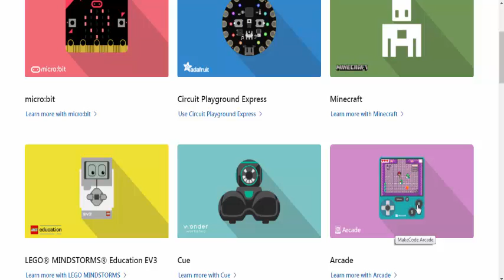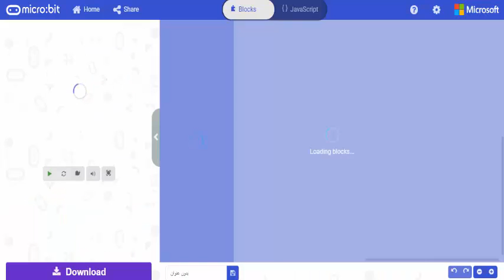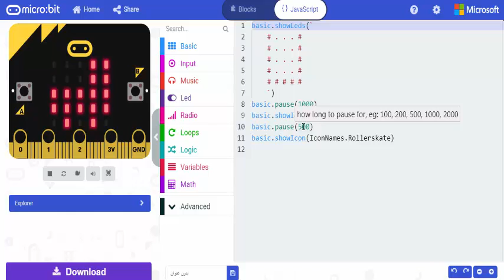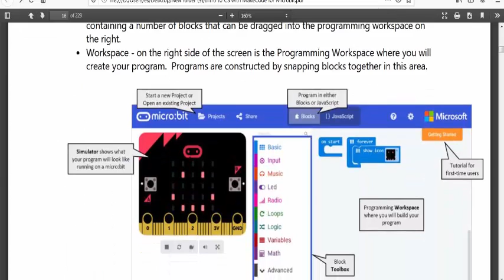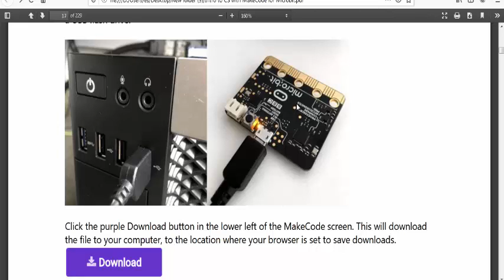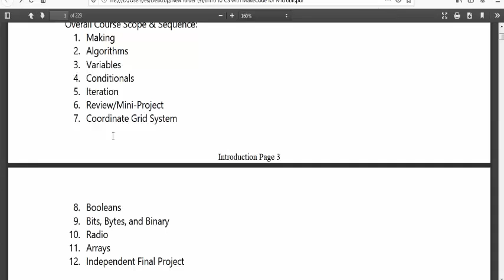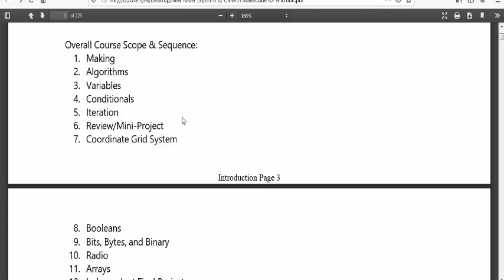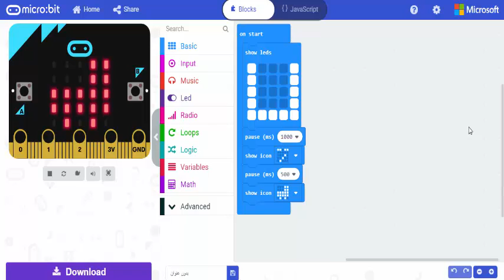الدرس التمهيدى للبرمجة make code microbit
الدرس التمهيدى للبرمجة makecode  microbit
برمجة للمبتدئين
تعلم برمجة
تعليم برمجة براحتك